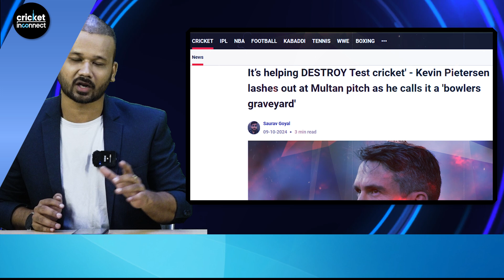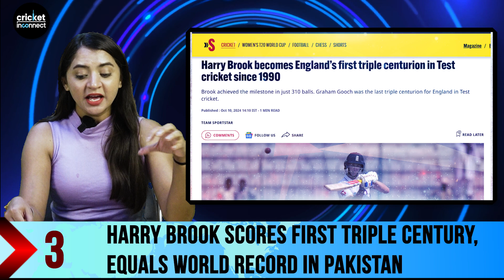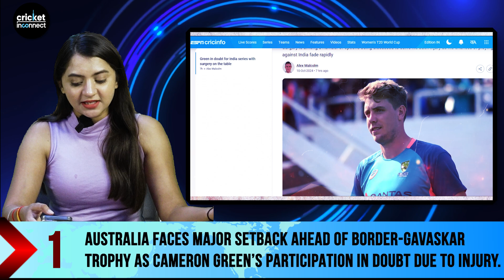India Women Near T20 World Cup Semi-Finals | Rinku Singh: India’s Michael Bevan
In this latest episode, we dive into India's thrilling victory over Sri Lanka in the T20 World Cup, where the Indian women's cricket team secured a commanding 82-run win. This dominant performance has boosted India's chances of reaching the semi-finals, as they now sit in second place in Group A of the points table. With the semi-finals in sight, the team led by captain Harmanpreet Kaur is gaining momentum as they push toward their ultimate goal – winning the World Cup.
We'll take you through the highlights of the match, analysing the brilliant all-around display by Team India. From strong batting performances to sharp bowling, every aspect of the game contributed to this resounding victory. We also discuss the implications of this win on India's qualification scenarios for the semi-finals and what lies ahead for the team in their upcoming matches.But the excitement doesn't stop there! We'll also talk about Rinku Singh, who has been hailed as India's own Michael Bevan by former Pakistan cricketer Basit Ali. Singh's recent performances, including a fantastic 53 off 29 balls against Bangladesh, are making waves, and he's being seen as a key player for India's future in T20 cricket.
Join us as we cover these stories and more, including the latest news from the cricket world. We’ll analyse player performances, offer predictions for upcoming matches, and share insights on how these developments are shaping the future of Indian cricket.